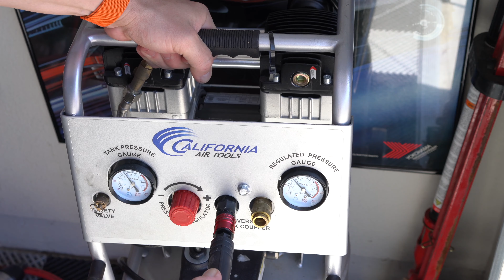Hollister Hills with South Bay Dual Sports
Riding my 2017 Husqvarna FE501 all around Adobe, Renz, and the high country at Hollister Hills Offroad Vehicle Park with the South Bay Dual Sports group.